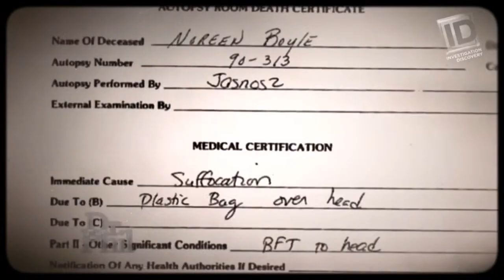Narcissistic Manipulation Behind Bars- Prison Letters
Today, I break down one of my father's letters from prison, in which he attempts to gaslight and manipulate me as a child.  I break down critical elements of the letter that I feel either expose narcissistic traits that we might also find in others or that stem into other areas of malignant narcissism or emotional manipulation.

*Please note I am not a mental health professional nor am I attempting to diagnose someone, I am only pointing out things that I have learned throughout my years fo dealing with this type of emotional manipulation firsthand.

It should be noted that people who suffer from narcissistic personality disorder rarely seek treatment. This is due to their perception of their self-image as they see themselves as exceptional, unique, and above standard. Their fragile ego cannot accept any flaws or imperfections and thus inflates their self-image to improve their self-esteem. Moreover, they project their imperfections on others and blame others for everything that goes wrong.

Here is a link to Dr. Ramani's latest book that I reference in the episode